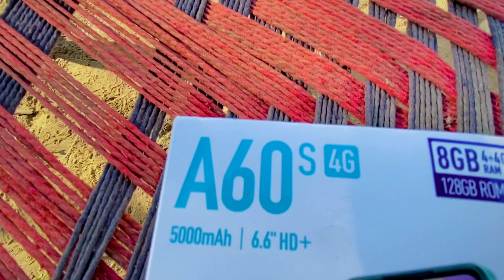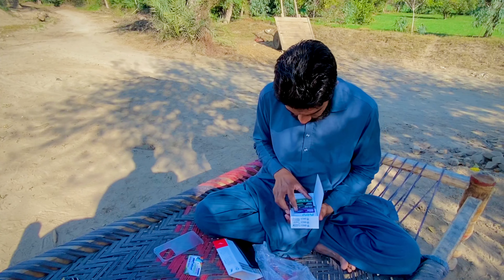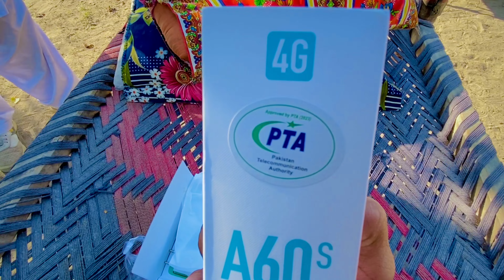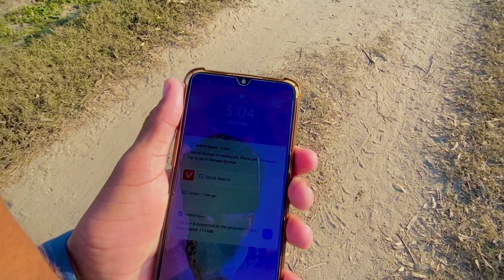Human Bhoth Hi Sasta Mobile📲 Mila🤯 || New Mobile Daily Vlogs || Ghulam Qasim Vlogs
ہمیں بہت ہی سستا موبائل📱 ملا😱 نیو کمپنی کے موبائل📲 ا گئے بہت ہی سستے 🥰